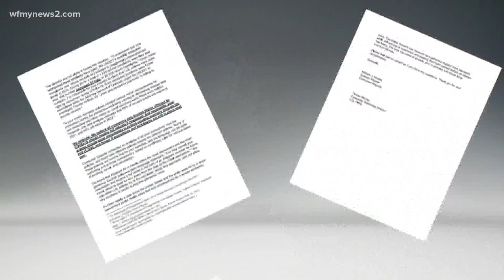What will happen to your unused air vouchers?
Consumer reports say you can also ask to turn your voucher into frequent flyer miles with your airline's reward program.